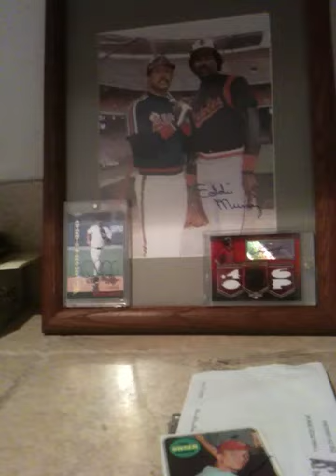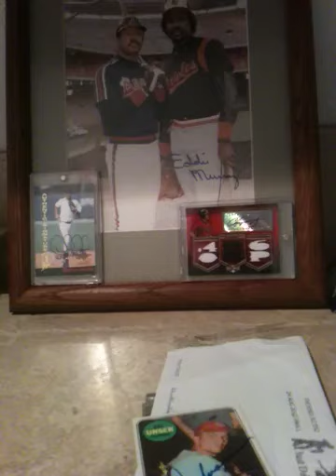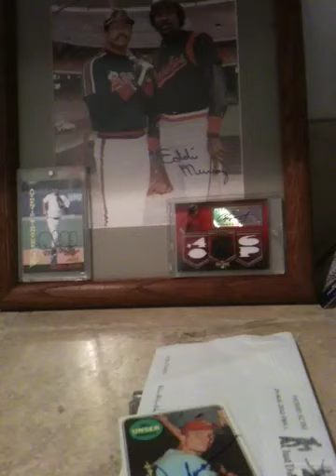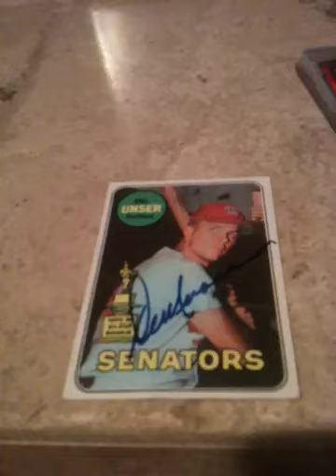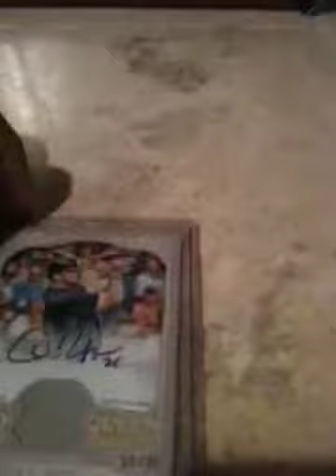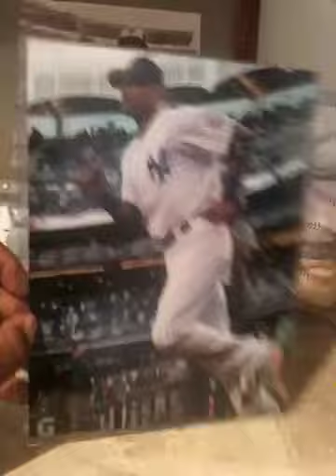4 Package Mailday Sick Braves PC Pickups